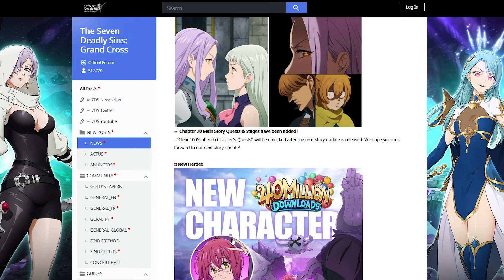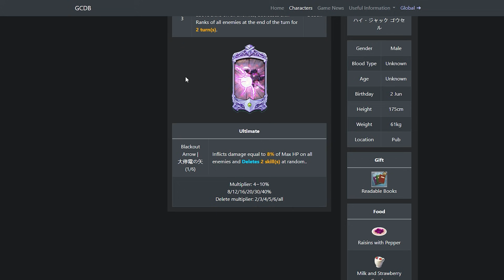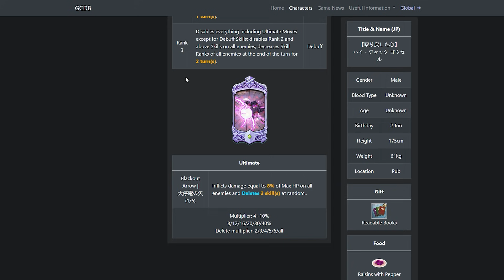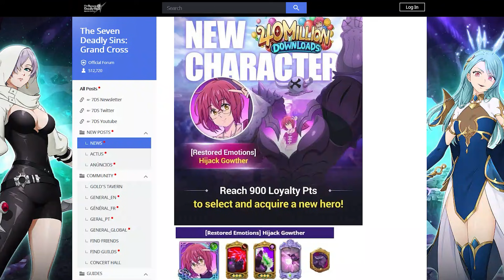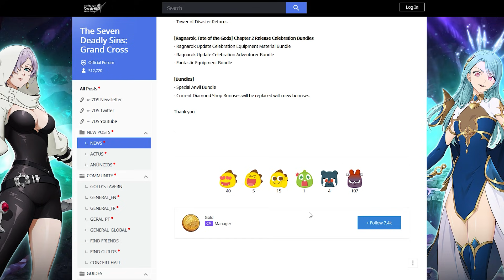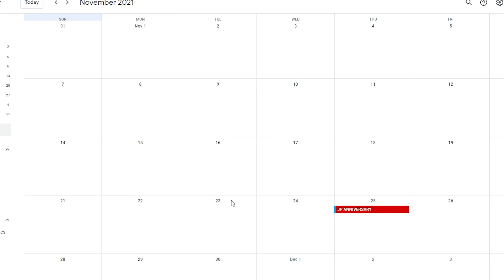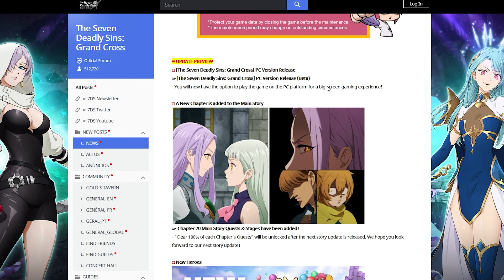*GLOBAL, DO NOT MAKE THESE HUGE MISTAKES* On Festival Gowther's Banner! (7DS Grand Cross)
Eastin & Mono is here. Up next we have Festival Gowther & A New Howzer. October is an insanely stacked Month with 4 banners arriving! Its up to you on whether to summon or save for the collab, but who knows if and when that will ever happen.